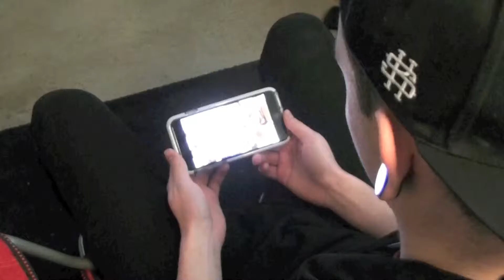Learn an Instrument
Don't let boredom get you down, learn an instrument.